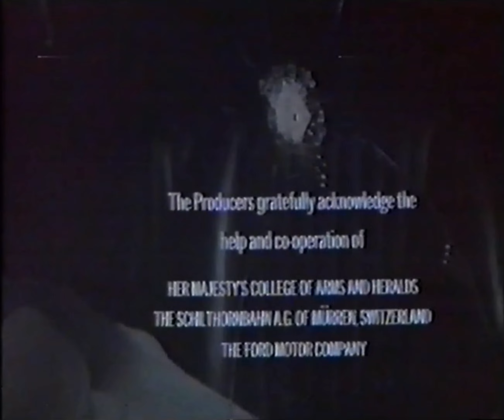"W tajnej służbie Jej Królewskiej Mości" - zakończenie filmu z kasety VHS od ITI, czyta M. Gudowski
"W tajnej służbie Jej Królewskiej Mości" (1969 r.), reż. Peter R. Hunt - zakończenie filmu z kasety VHS od ITI, czyta Maciej Gudowski, tł. Tomasz Beksiński.